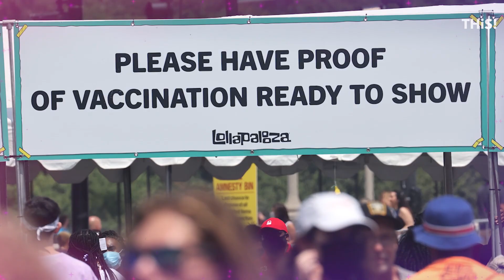Garth Brooks cancels tour; will other shows be affected by the Delta variant? | Entertain This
Less than a week after performing for over 80,000 people in Lincoln, Nebraska, Garth Brooks cancelled the remainder of his 2021 stadium tour.